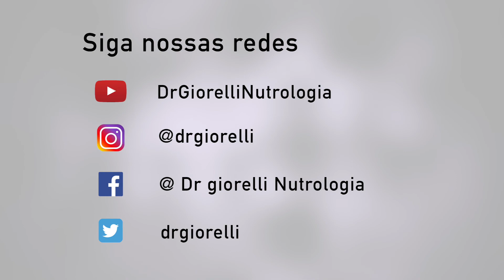A manutenção do peso perdido